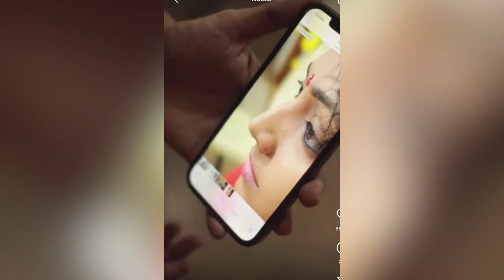ಹರಿಪ್ರಿಯಾ ಅವರು ಮೂಗು ಚುಚ್ಚಿಸಿದ ವಿಡಿಯೋ